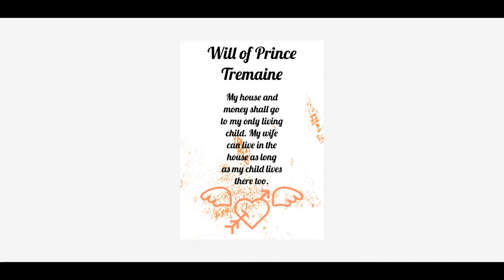Disney Fairytale Cinderella joins the Tremaines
Hi everybody and welcome baaack, today is the first official episode of my Cinderella story. Lady Tremaine has just read her late husband's will and has to ask his daughter whom she hates to move in...…..
If you would like to play along or if this is your first video of my series you are watching, here are the rules:
Generation 1: Snow White
Snow White starts as a teenager and lives with her dad and stepmother
Father dies while she is a teen and stepmother acts evil towards her (mean interactions)
As a teen she must gain 7 good friends
As a young adult she runs away and lives in a cottage
Must have a daughter with a sim who is married
ASPIRATIONS:
Animal Aspiration
TRAITS:
Animal, Music Lover, Romantic

Generation 2: Cinderella
Cinderella starts as a teen, her dad has just died and she has to live with her stepmom and two stepsisters
Her stepmom is evil and is always mean towards Cinderella
Cinderella has to do the all the chores, cooking and never eats with the family
As a young adult, Cinderella has a party where she meets her prince
They may marry but must have a daughter
ASPIRATIONS:
Soulmate
TRAITS:
Neat, Creative, Romantic